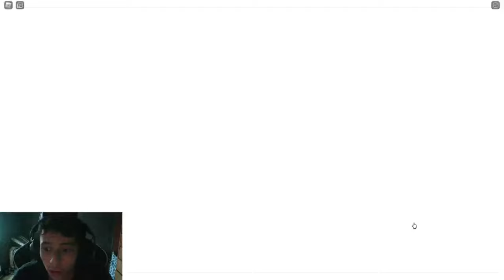I Played Roblox FANF and it's Terrifying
Experience the heart-pounding terror as I delve into the world of Roblox FANF, a spine-chilling game that will leave you on the edge of your seat. Join me as I navigate through the best Roblox horror games, including this thrilling gameplay that is sure to keep you hooked. Get ready for a classic Roblox experience with a twist of horror and excitement. Watch now for some intense Roblox FANF gameplay that will have you screaming for more!